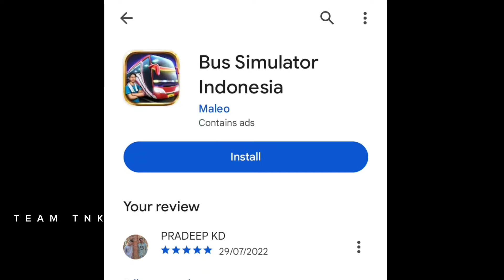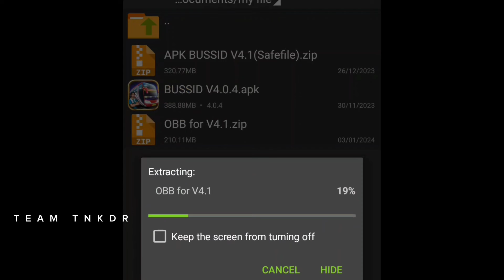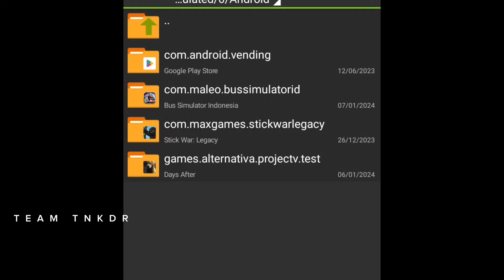Special TN Traffic Mod V4.01🤩 Released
𝐇𝐢... 𝐟𝐫𝐢𝐞𝐧𝐝'𝐬
                   😘👈  𝐓𝐄𝐀𝐌 𝐓𝐍𝐊𝐃𝐑    👉😘

                      𝐔𝐫  𝐰𝐚𝐭𝐜𝐡𝐢𝐧𝐠 𝐓𝐄𝐀𝐌 𝐓𝐍𝐊𝐃𝐑 𝐆𝐚𝐦𝐢𝐧𝐠 𝐂𝐡𝐚𝐧𝐧𝐞𝐥. 𝐁𝐮𝐬 𝐬𝐢𝐦𝐮𝐥𝐚𝐭𝐨𝐫 𝐈𝐧𝐝𝐨𝐧𝐞𝐬𝐢𝐚 𝐀𝐧𝐝𝐫𝐨𝐢𝐝 𝐆𝐚𝐦𝐞 & 𝐄𝐓𝐒 𝟐 𝐠𝐚𝐦𝐞 𝐟𝐨𝐫 𝐧𝐞𝐰 𝐮𝐩𝐝𝐚𝐭𝐞𝐬 𝐢𝐧𝐟𝐨  𝐚𝐥𝐥 𝐬𝐞𝐜𝐭𝐢𝐨𝐧𝐬, 𝐩𝐥𝐬 𝐬𝐮𝐩𝐩𝐨𝐫𝐭 𝐭𝐨 𝐨𝐮𝐫  𝐜𝐡𝐚𝐧𝐧𝐞𝐥 𝐑𝐨𝐚𝐝 𝐭𝐨 𝟐𝟎𝐊 𝐬𝐮𝐛𝐬𝐜𝐫𝐢𝐛𝐞𝐫

for a TEAM TNKDR 💫 Project

Sounds adding individual mods
More Private bus Livery
SETC 4 skin Livery
TNSTC 4 skin Livery
Old TNSTC skin Livery
MTC bus Livery
more Yellow bus livery
108 ambulance mod
car mod
truck mod
container mod
14,16 wheel lorry mod

🎧 𝐍𝐨𝐭𝐞 : 𝐔𝐬𝐞 𝐞𝐚𝐫𝐩𝐡𝐨𝐧𝐞𝐬 𝐟𝐨𝐫 𝐛𝐞𝐭𝐭𝐞𝐫 𝐄𝐱𝐩𝐞𝐫𝐢𝐞𝐧𝐜𝐞 𝐨𝐫 𝐫𝐢𝐬𝐞 𝐮𝐩 𝐲𝐨𝐮𝐫 𝐦𝐨𝐛𝐢𝐥𝐞 𝐯𝐨𝐥𝐮𝐦𝐞 𝐛𝐮𝐭𝐭𝐨𝐧 💫 𝐀𝐥𝐥 𝐕𝐢𝐝𝐞𝐨𝐬  𝐚𝐫𝐞 𝐃𝐨𝐥𝐛𝐲 𝐀𝐭𝐦𝐨𝐬 𝐒𝐨𝐮𝐧𝐝𝐬 😉  ⚠️ 𝐃𝐎𝐍'𝐓 𝐑𝐄𝐔𝐏𝐋𝐎𝐃 𝐎𝐔𝐑 𝐕𝐈𝐃𝐄𝐎𝐒 & 𝐃𝐎𝐍'𝐓 𝐑𝐄-𝐄𝐃𝐈𝐓 𝐎𝐔𝐑 𝐋𝐈𝐕𝐄𝐑𝐈𝐄𝐒 𝐀𝐍𝐃 𝐓𝐇𝐔𝐌𝐁𝐍𝐀𝐈𝐋

Mostly watched videos 😍